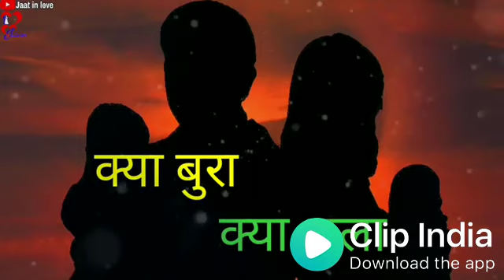Kandhe Pe Baith Ke Jinke Dekha Jahan / What'sapp status Song